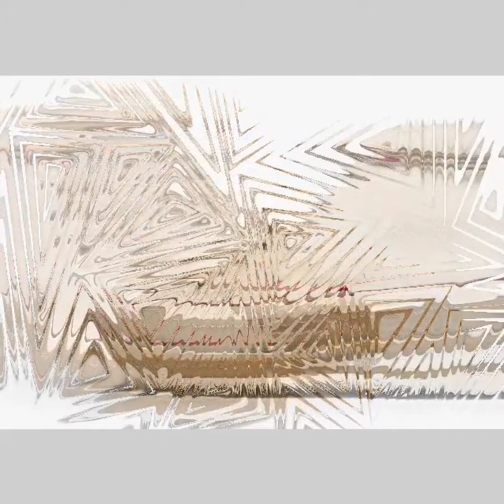Converse Chuck 70 Canvas LTD Hi